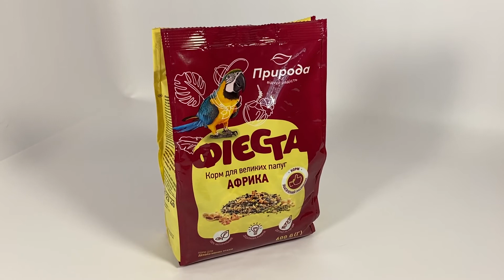Корм для крупных попугаев Природа Фиеста Африка, 600 г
Зоотовары в интернет магазине "Мона Киса". Харьков и вся Украина.